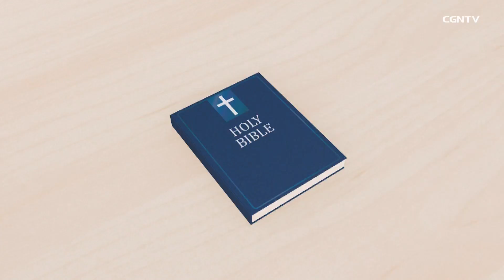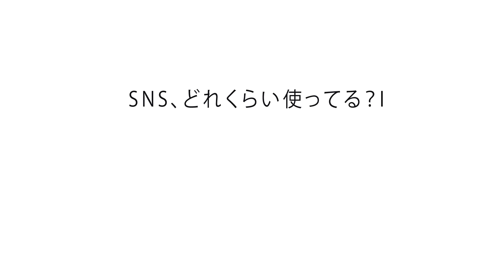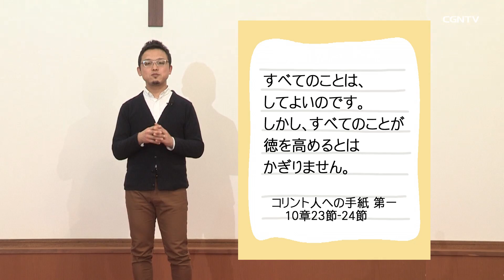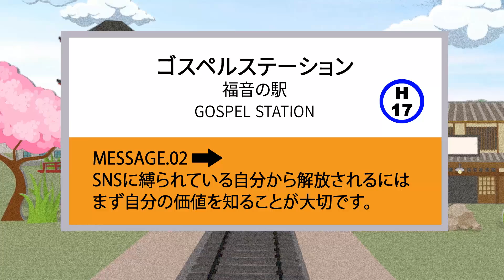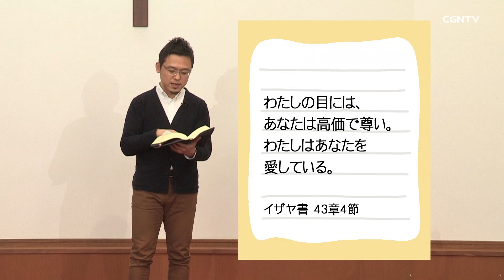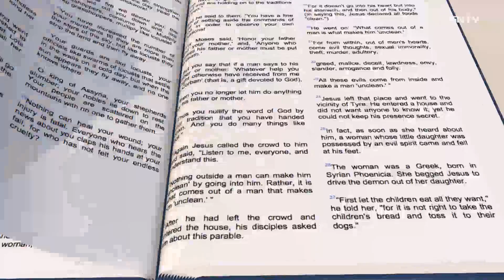SNS/インターネットと上手く付き合ってる？／緒方賢一牧師｜ゴスペルステーション#17(日本CGNTV)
ユース世代（中学生〜大学生）に、聖書が語る神の価値観を分かりやすく伝達することを目的としたメッセージ番組。